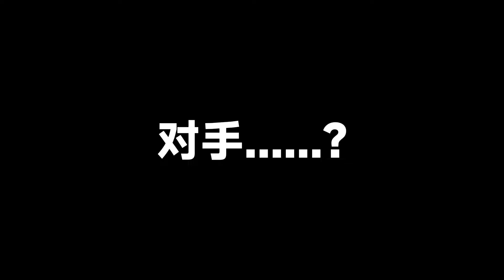MOSHOWTOYS Original Mecha IP 'Progenitor Effect 2' Confirmed release on Mar. 29th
MOSHOWTOYS original mecha IP 'Progenitor Effect' will released at 10 o'clock on March 29th on Bilibili Manga! Be ready for the second season!

* 'Progenitor Effect 2' will update full chapters 1 through 8~